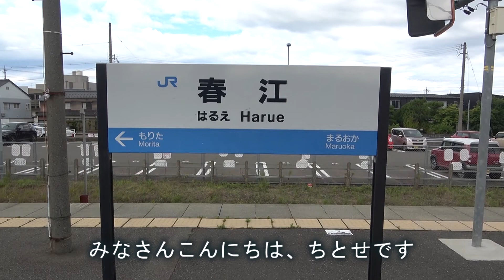【北陸本線】春江駅を通過する電車を撮影してきた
今回はJR北陸本線の春江駅に行って来ました。
今回の動画では、しらさぎ号、サンダーバード号が通過します。

敦賀延伸前に撮影しておこう！ということで北陸本線を攻めています！